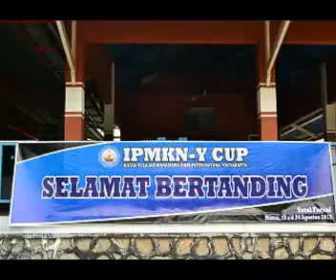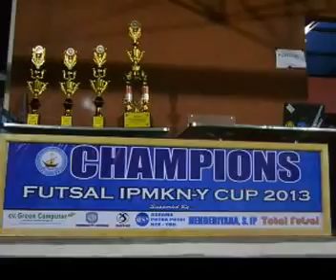FINAL IPMKN-Y CUP 2013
FINAL IPMKNY CUP - BULAN BHAKTI [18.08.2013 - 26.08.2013]

JUARA I - SMA NEGERI 2 RANAI
JUARA II - NORTHLAND FC
JUARA III - MITRA FC
JUARA IV - FELIX